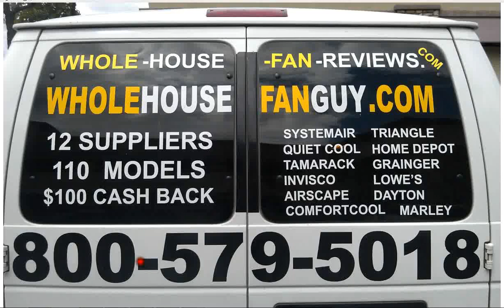Whole House Fan South Lyon